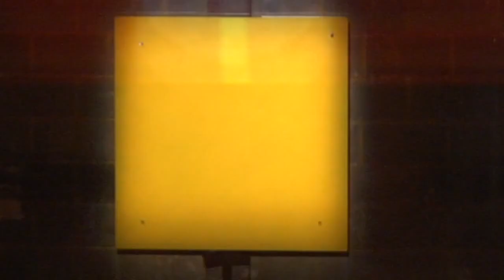Paul Klein Kasabian Football Hero Underdog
An experiment to create a giant (three stories high!) guitar game controlled with footballs. Football Hero is played by a team of insanely gifted young freestyle footballers. The game is programmed with the Kasabian track Underdog.